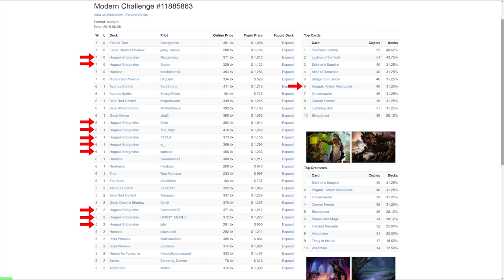MTG Modern ▷ Hogaak BridgeVine Deck! ◁【 Modern Horizons 】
So many NEW cards! We have Hogaak, Altar of Dementia, & Carrion Feeder!! With its amazing results in the recent Modern Challenge Tournament, will Hogaak Bridgevine break the Modern metagame? Let's find out!!!

Decklist: (links below)

4 Hogaak, Arisen Necropolis
4 Carrion Feeder
4 Altar of Dementia
4 Blackcleave Cliffs
1 Swamp
3 Bloodghast
2 Polluted Delta
4 Bridge from Below
4 Faithless Looting
4 Gravecrawler
4 Insolent Neonate
3 Leyline of the Void
2 Overgrown Tomb
1 Marsh Flats
4 Stitcher's Supplier
4 Bloodstained Mire
4 Vengevine
3 Blood Crypt
1 Verdant Catacombs

Sideboard:

4 Assassin's Trophy
2 Ingot Chewer
1 Leyline of the Void
3 Thoughtseize
2 Nature's Claim
1 Necrotic Wound
1 Shenanigans
1 Lightning Axe